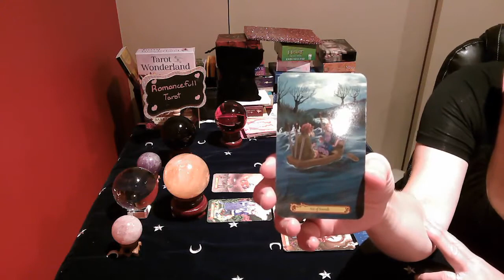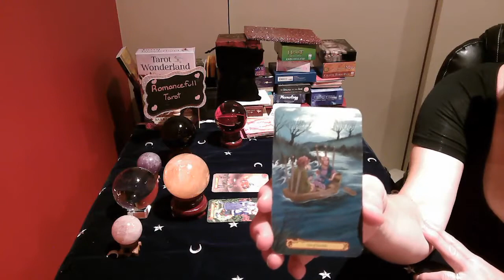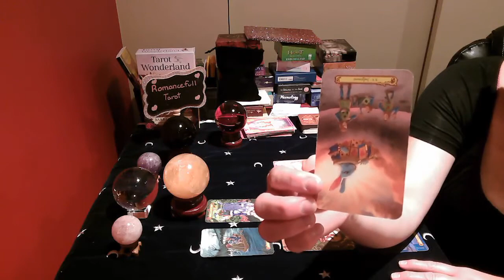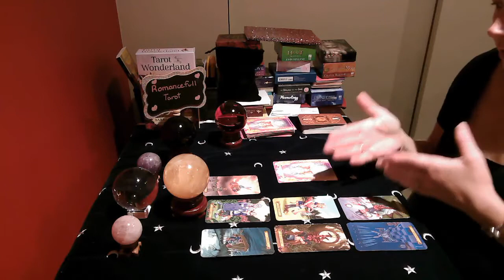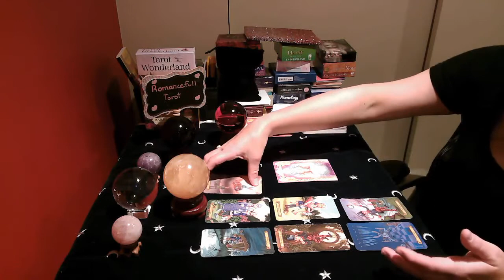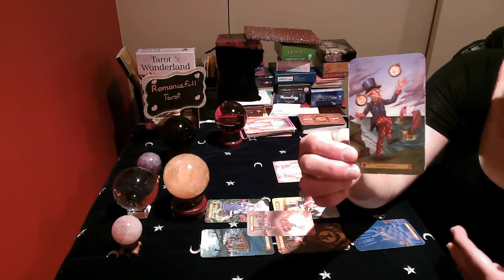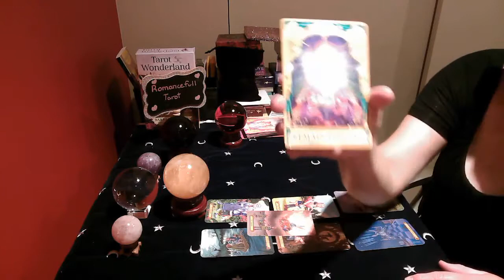♈ARIES ♈ WEEKLY TAROT READING!! STRUGGLING!! 💞TAROT READING💞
Title: ARIES!! WEEKLY TAROT READING!! STRUGGLING!! TAROT READING

Quick 1 question reading : 30 US
Mini Reading: 2-3 Questions $60.00 US
Emergency Mini reading : 80 US ( return within 24 hours)